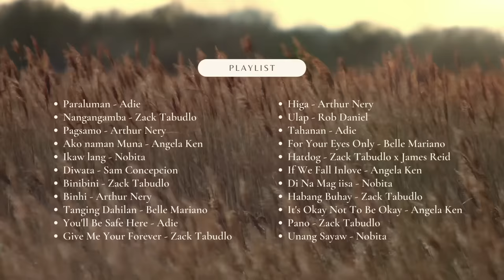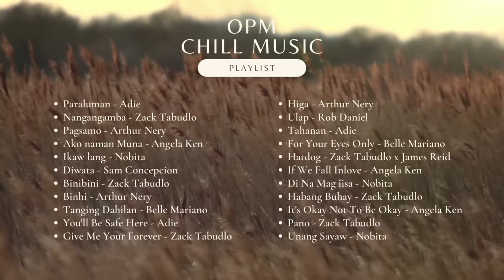Timely OPM Playlist [Adie, Zack Tabudlo, Arthur Nery, Nobita, Angela Ken, Rob Daniel, Belle Mariano]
Fall inlove with the timely singers and their songs!